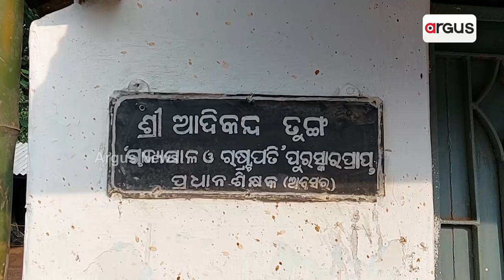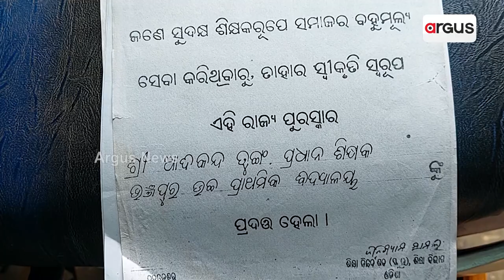ଅଛନ୍ତି ଏମିତି ଜଣେ ମାଷ୍ଟ୍ରେ !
ସେ ଥିଲେ ଜଣେ ଶିକ୍ଷକ । ଶିକ୍ଷାଦାନକୁ କରିଥିଲେ ବ୍ରତ । ସମାଜ ପାଇଁ ଏଭଳି ବହୁମୂଲ୍ୟ ସେବା ପାଇଁ ତାଙ୍କୁ ପୁରସ୍କୃତ କରିଥିଲେ ତତ୍କାଳୀନ ରାଜ୍ୟପାଳ ଓ ରାଷ୍ଟ୍ରପତି । ମୟୁରଭଞ୍ଜ ଜିଲ୍ଲା ଶୁଳିଆପଦା ବ୍ଲକ କୁଜିଢ଼ିହା ପଞ୍ଚାୟତ କାଳିଆଶୋଲ ଗାଁର ଏହି ଶିକ୍ଷକ ଆଦିକନ୍ଦ ତୁଙ୍ଗ ଅବସର ଗ୍ରହଣ କରିବାର ୨୫ ବର୍ଷ ପରେ ବି ଶିକ୍ଷାଦାନ ଜାରି ରଖି ସୃଷ୍ଟି କରିଛନ୍ତି ଆଦର୍ଶ ସାଙ୍ଗକୁ ଉଚ୍ଚତ୍ତର ମୂଲ୍ୟବୋଧ